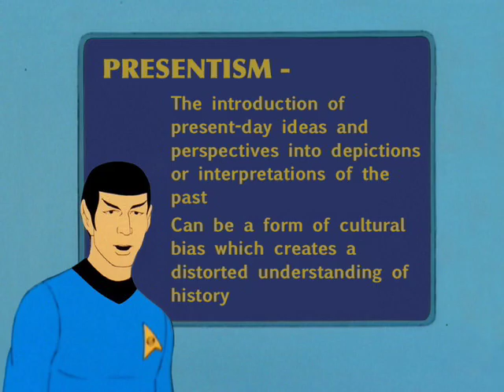STAR TREK Logical Thinking #62 - Presentism (Cultural Bias)